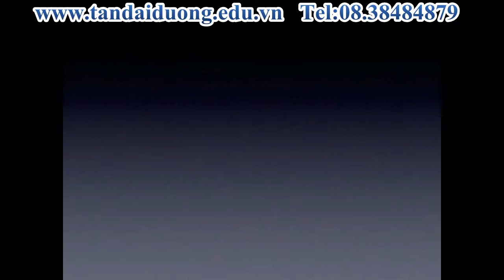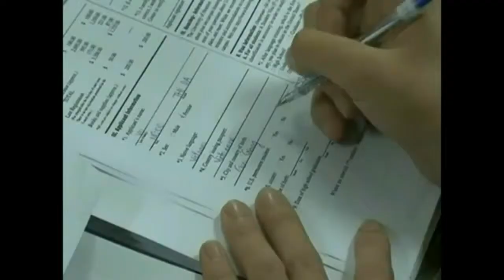Chương trình học tại trường MDIS Singapore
Chương trình học taị trường MDIS SingaporeDU HỌC QUỐC TẾ TÂN ĐẠI DƯƠNG - NEW GREAT OCEAN

Du học Singapore, công ty du học Tân Đại Dương, thực tập hưởng lương du học Singapore, du học thạc sỹ singapore, điều kiện du học Singapore, hồ sơ du học Singapore, chi phí du học Singapore, visa du học Singapore, thủ tục du học Singapore, bí quyết xin visa du học Singapore, CMTC du học Singapore, chứng minh tài chính du học Singapore,